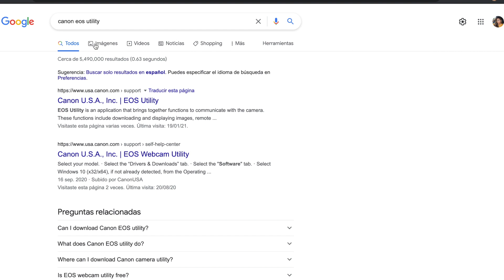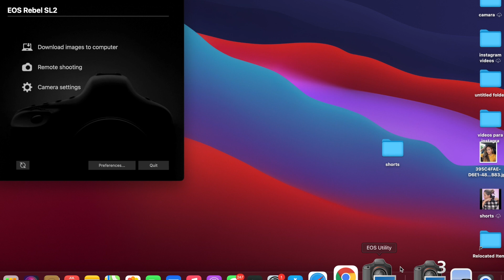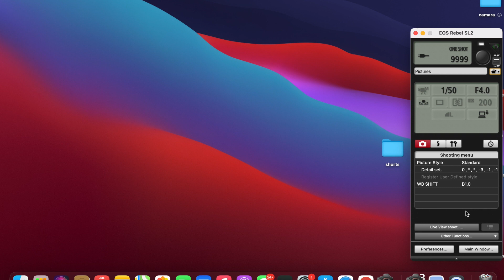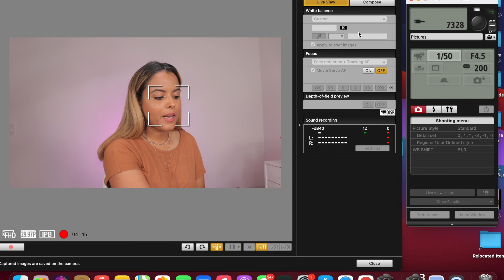UTILIZA TU COMPUTADORA COMO MONITOR - como controlar la camara desde la computadora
COMO UTILIZAR LA COMPUTADORA COMO MONITOR - controlar la camara desde la computadora En este video, aprenderás cómo conectar su CÁMARA  canon  a tu  computadora  mientras y como controlar sus ajustes durante la grabación a través del software CANON EOS UTILITY.
Espero que esto te haya sido útil ...

🟣 PRODUCTOS MENCIONADOS

CABLE USB PARA CAMARAS CANON PowerShot/Rebel/EOS/DSLR

CABLE EXTENSION USB

Camara canon REBEL SL2

Lente 50mm

Aro de luz

Paneles LED

Soft boxes

Adaptador de bateria ( camara )

DESCARGO DE RESPONSABILIDAD: Este video y descripción pueden contener algunos enlaces de afiliados, lo que significa que puedo recibir una pequeña comisión si hace clic en algunos de los enlaces de productos y decide realizar una compra. Sin embargo, he comprado los artículos incluidos en este contenido y mis opiniones y recomendaciones son 100% honestas. No dude en apoyar el canal, gracias.
XOXO.